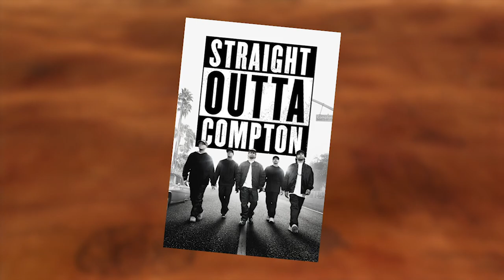Everything The Scorpion King Reboot Needs To Fix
The Rock's CGI face will haunt us forever

The time has come to crown a new Scorpion King at Universal Pictures. Yes, you heard me correctly. I did say, Scorpion King, the movie that will haunt Dwayne ‘The Rock’ Johnson for the rest of his life. Apparently, he’s determined to set this film back on the right track and fix the errors of his past.

You know this character from one infamous moment in The Mummy Returns. Suppose you managed to brave past that into the real Scorpion King movie, then congrats. In that case, you also remember that train wreck that audiences generally avoided. The fact is this movie sucked, and I feel like we’ve all given up hope before production even starts.

What can this studio do to make the remake any better? Well, for starters, hiring the scriptwriter for Straight Outta Compton and leaving Hiram Garcia in charge was a great first move. Personally, I love that the film is being rebooted. I’d rather see Hollywood take failed projects and try again then rehash successful films.

The Mummy remake is the potential fail we could be looking at here. That movie is so forgettable that it’s almost not worth mentioning. At a minimum, the Scorpion King remake resembles the fun in Hobbs and Shaw. That’s a solid blockbuster movie right there. We want more Kong Skull Island and less Hercules if it can be avoided.

Heck, in a grand world, this film looks like Sicario but feels like a Peter Jackson epic. Yeah, it’ll take a lot to get there, but, hey, that’s why you’re tuning in. To see how we get to that moment.

Written by: Davis McCondichie
Narrated by: Grant Kellett @Gtalkstoomuch
Edited by: E. L. Rompepelotas